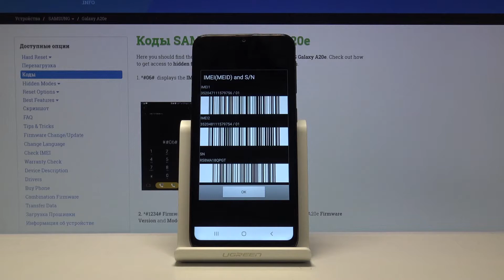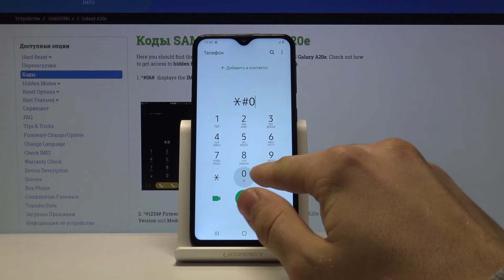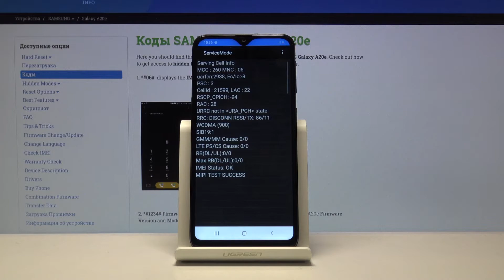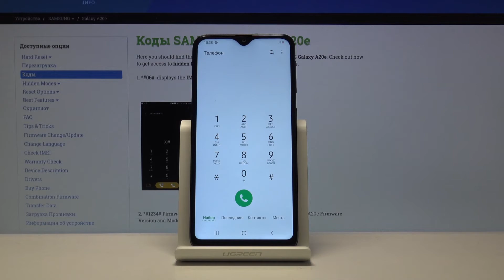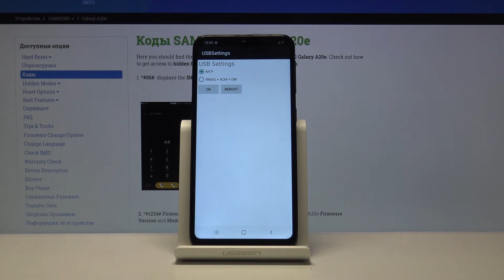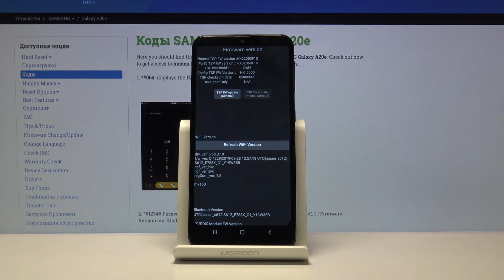Секретные коды для Samsung Galaxy A20e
Иногда каждому из нас бывает интересно открыть для себя что-нибудь новое, что, возможно, внесет хоть немного изменений в нашу повседневную жизнь. Так, в этом видео, мы расскажем Вам несколько секретных кодов для отображения скрытых меню и выполнения различных функций на Вашем телефоне. Смотрите внимательно, может найдетё что-нибудь полезное для себя!

Какие скрытые возможности есть на Samsung Galaxy A20e? Какие есть секретные коды на Samsung Galaxy A20e? Как быстро узнать свой номер IMEI? Как зайти в меню тестирования?